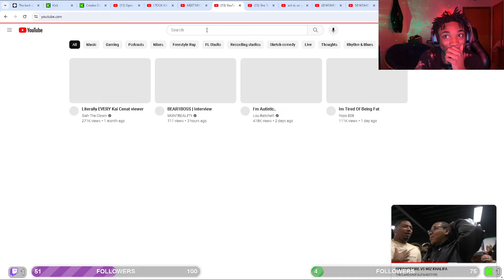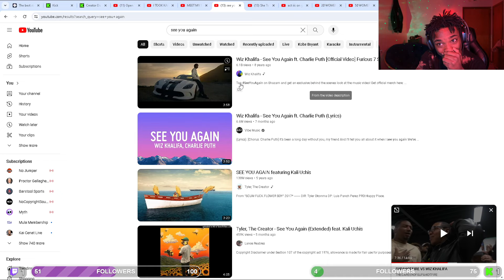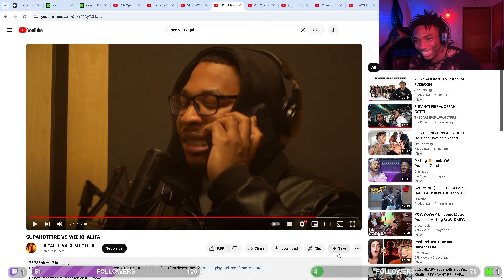DRIP Reacts To SUPAHOTFIRE VS WIZ KHALIFA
DR!P Reacts To SUPAHOTFIRE VS WIZ KHALIFA

Twitch seen it first!